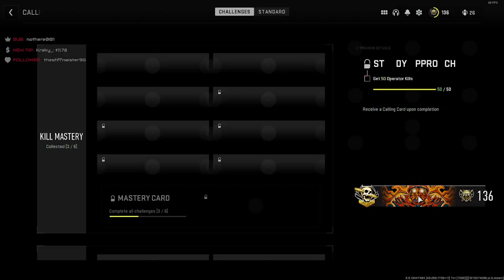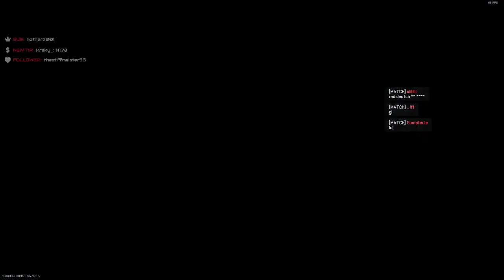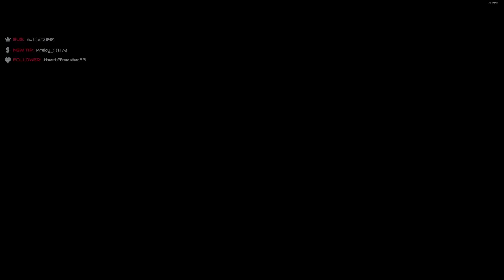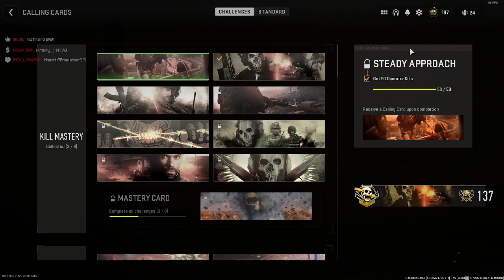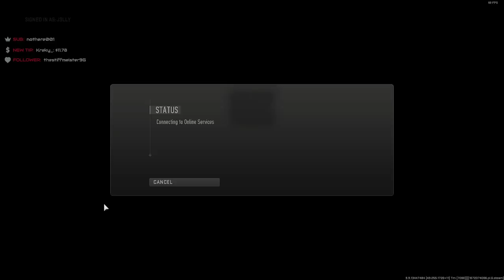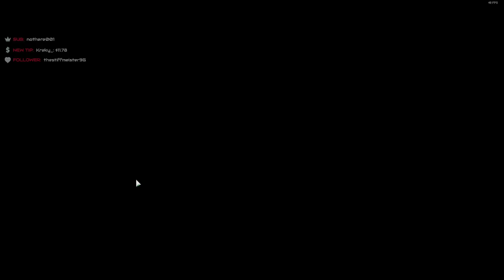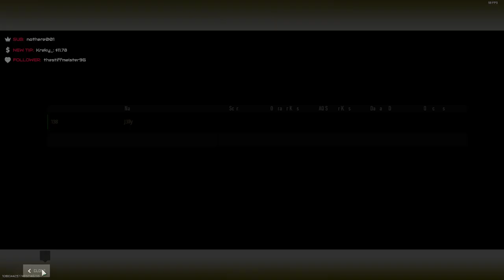Call of Duty: Modern Warfare II - Warzone 2.0 - #06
Call of Duty: Warzone 2.0 - Vítejte ve Warzone 2.0, obrovské bojové aréně zdarma, která nyní obsahuje zcela novou mapu Al Mazrah. Call of Duty: Modern Warfare II uvrhne hráče do bezprecedentního globálního konfliktu, který představuje návrat ikonických operátorů Task Force 141.
Call of Duty: Warzone™ 2.0 - Welcome to Warzone™ 2.0, the massive free-to-play combat arena which now features the brand-new map, Al Mazrah. Call of Duty: Modern Warfare II drops players into an unprecedented global conflict that features the return of the iconic Operators of Task Force 141.
👋 Více zábavy a příjemná komunita. Ahoj! Jsem Captain J3lly a toto je můj herní kanál. Neváhej se připojit k chatu. Sleduj mě na sociálních sítích.
🐙 More fun and nice community. Hi! Feel free to join chat. Watch and enjoy!!!